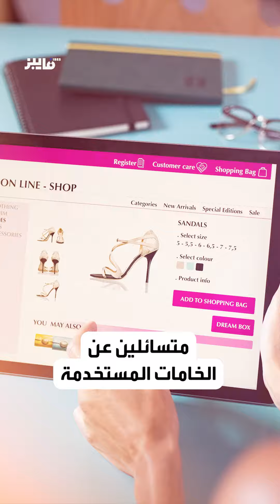هذه هي حقيقة التهم الموجهة لـ shein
هذه هي حقيقة التهم الموجهة لـ